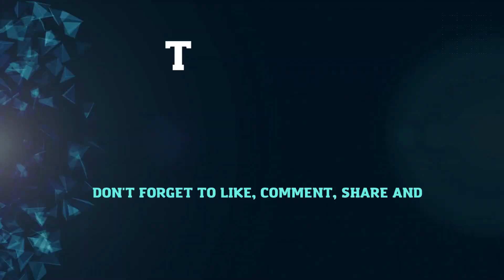21 Best Dog Breeds For Cuddling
These dog breeds will win your heart if you're looking for a furry friend who enjoys cuddling as much as you do. These breeds, which range from the lap-hugging Cavalier King Charles Spaniel, and Pembroke Welsh Corgis to the cuddly Pug, excel at offering coziness, company, and unending affection. Choose a breed that fits your lifestyle and interests because the best snuggle partner is the one that makes your life happier and more comfortable. Prepare to enjoy the absolute happiness of cuddling with your canine partner.